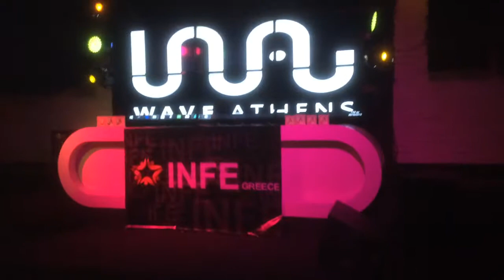Eurodromio 2018 Proetoimasies Live@ Wave